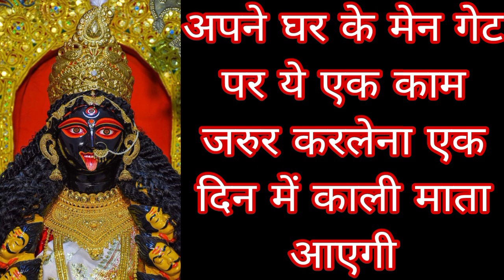अपने घर के मेन गेट पर यह एक काम जरुर करलेना एक दिन में काली माता आएगी Mahakali Bhagat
अपने घर के मेन गेट पर यह एक काम जरुर करलेना एक दिन में काली माता आएगी